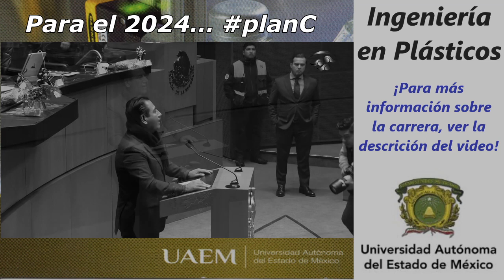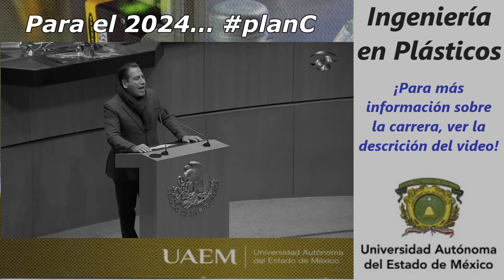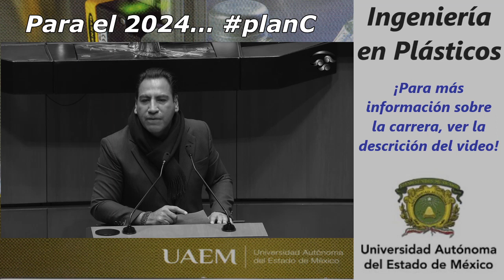senadodelarepublica | 4t gobmx gobiernodemexico planc morena pt pvem senadomexicano